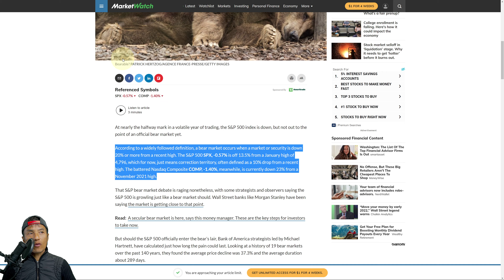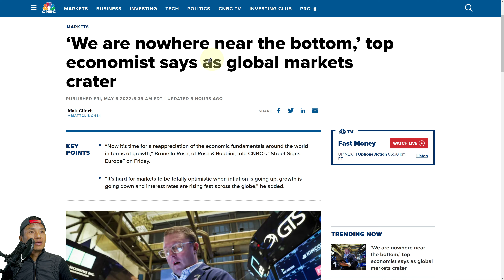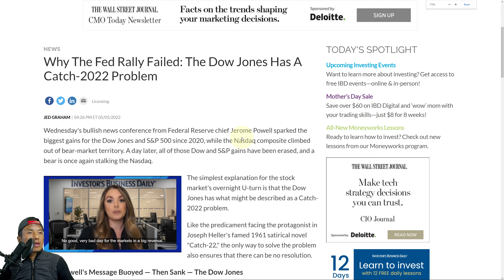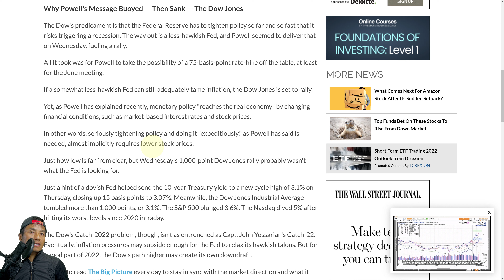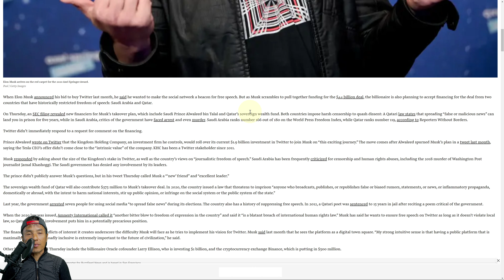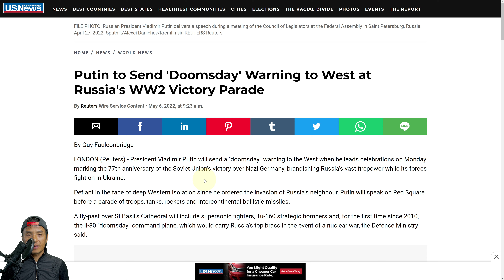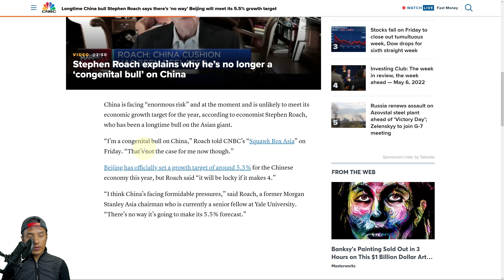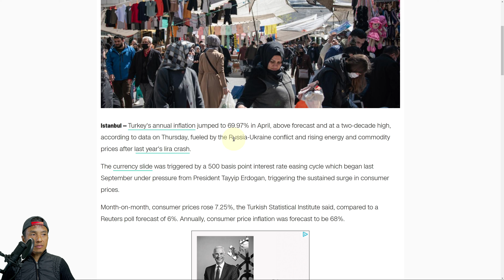BoA Predicts Market Bottom In October & Other Macro News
Note: YouTube may still be processing higher resolution versions of this video.

Market News Analysis 📰

Bank of America predicts the market will bottom in October. Let’s dig into that and other macro news about Russia, China, Europe, the U.S., Covid-19, & inflation!